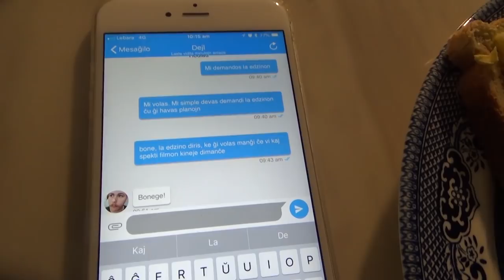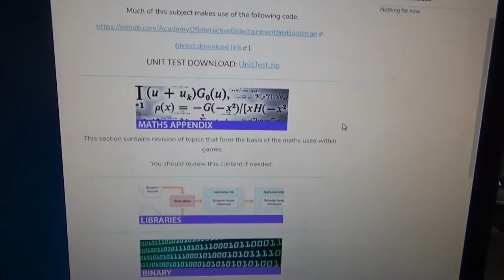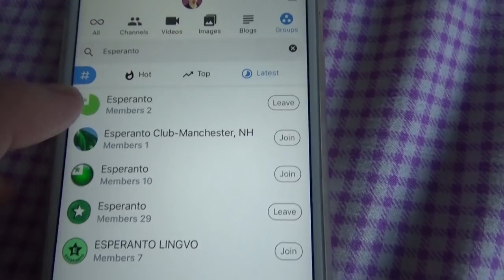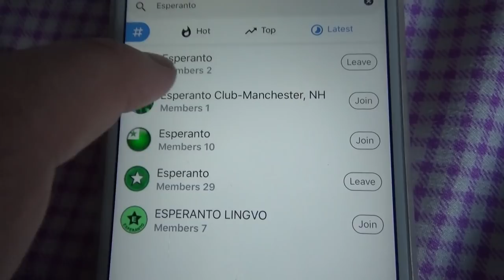La edzino ŝatas ĉikani min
En ĉi tiu videoblogo, mi eltenas konstantan ĉikanadon de mia edzino. Ankaŭ mi aĉetas ŝuojn... tre grava afero, mi scias.